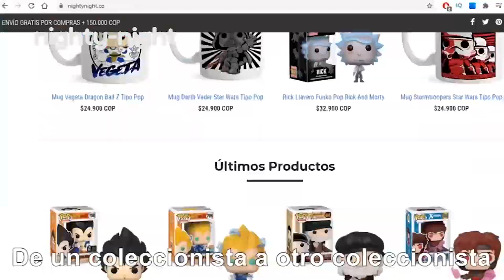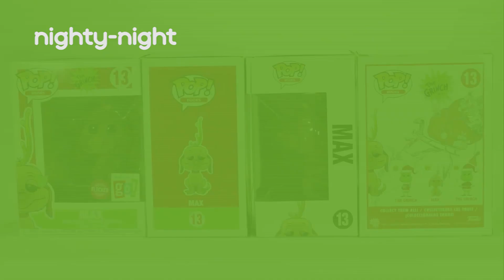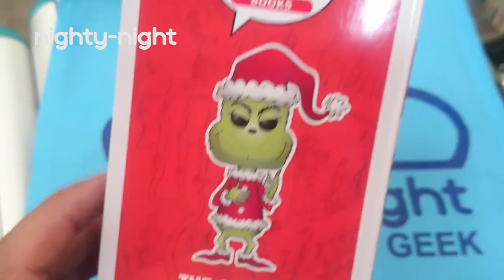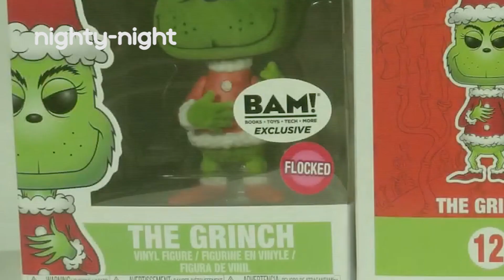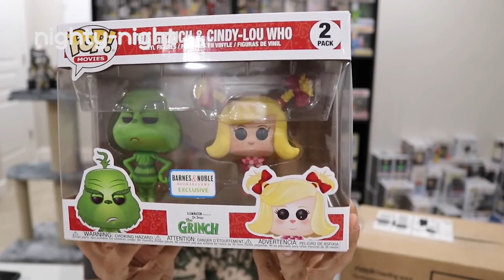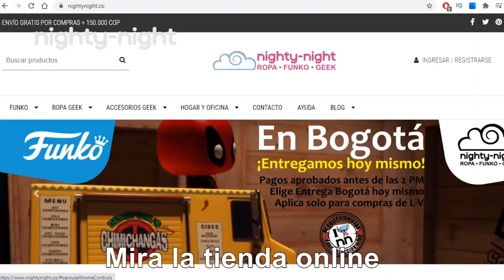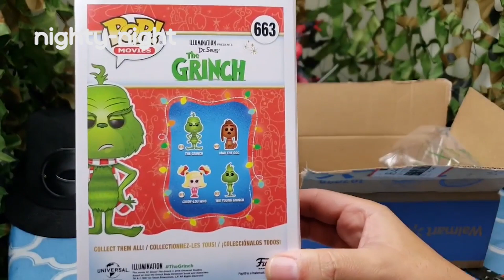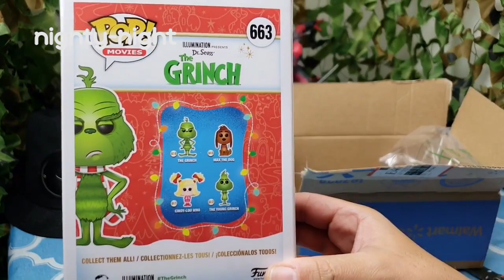Funko Pop MAS CAROS THE GRINCH | Nighty-Night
Este video es especial: Llega navidad (Holidays) y hemos realizado el Top de los 7 Funko Pop más caros del personaje que caracteriza la anti navidad: El Grinch